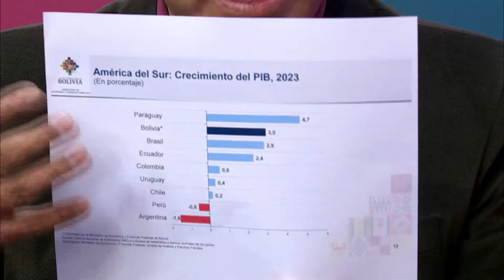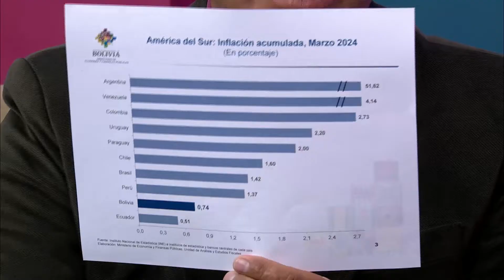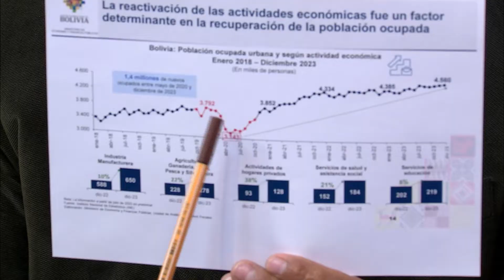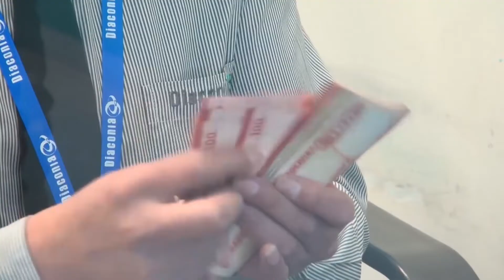Aumento Salarial: Perspectiva desde el Gobierno | Declaraciones de Zenon Mamani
¿Qué fundamenta el aumento salarial según el gobierno? Escucha las palabras de Zenon Mamani, viceministro de presupuesto y contabilidad fiscal, quien explica cómo se basa este incremento en los resultados económicos y sociales del país.